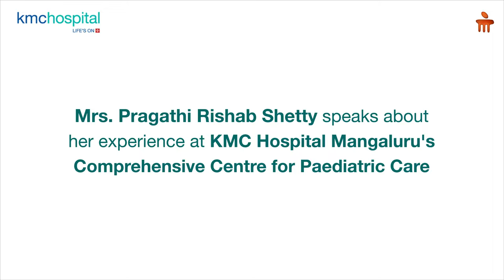Comprehensive Centre for Paediatric Care | Best Pediatricians Mangalore | Manipal Hospitals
Sandalwood celebrity stylist, Mrs. Pragathi Rishab Shetty, shares information about the new Comprehensive Centre for Paediatric Care at KMC Hospital Mangaluru. She speaks about the various facilities available here for the all-round care of children.